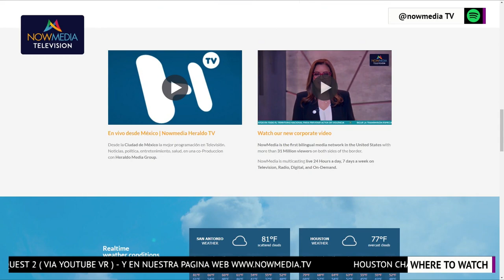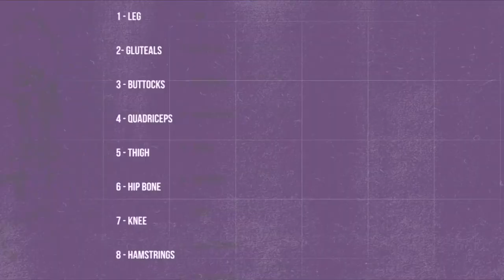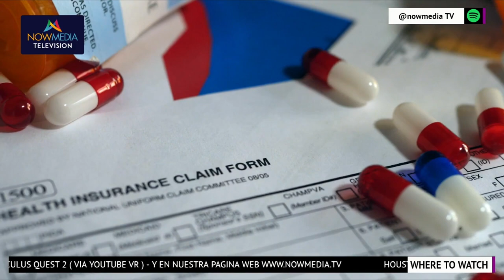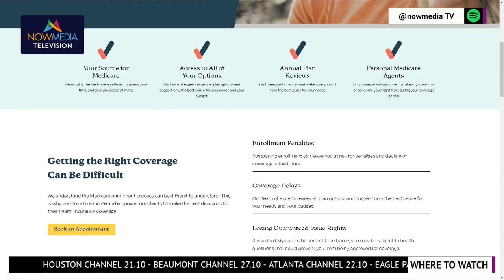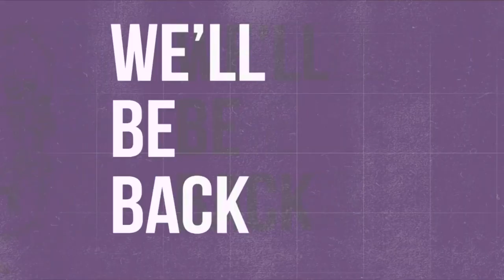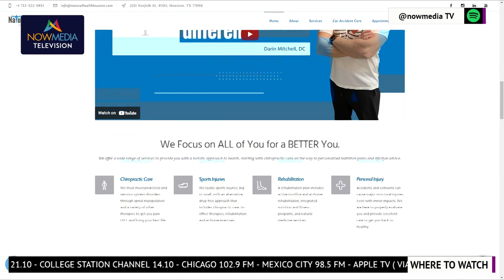Don't Let Osteoarthritis Get the Best of You: Treatment Options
In this video we discusses the importance of seeking treatment for osteoarthritis, a condition that affects around 32.5 million adults in the United States. The two studies presented at the Radiological Society of North America found that corticosteroid injections may actually worsen the arthritis, while hyaluronic acid injections were associated with a decrease in progression. Symptoms of osteoarthritis can include knee pain, swelling, limping, leg weakness, stiffness, soreness, and crunching. People with this problem may seek non-surgical treatments for pain relief such as corticosteroid or hyaluronic acid injections.

Featuring Dr. Darin Mitchell, D.C.

In today’s episode of pain diaries, we have a special guest, Dr. Darin Mitchell, a chiropractor offering many types of solutions to spine and joint problems, and nutritional fixes… also, we have a few other important guests that will discuss all we need to know about insurance coverage and we will also feature medical technologies that are changing medicine

Source: NowMedia Television

I have two locations, 4126 southwest freeway, suite 1700, Houston, TX 77027 in the penthouse of the t mobile tower and in League City, Texas, officing out of league city spine and sports at 1200 east main street.

It is not a substitute for professional medical advice and i urge you to seek medical advice from your physician regarding any medical condition.  Reliance on the information provided in this show is provided solely at your own risk.

Dr. Suzanne Manzi with performance pain and sports medicine here in Houston, Texas.  I welcome you back to pain diaries on NowMedia television!  I’m going to be talking about a topic has stirred up some controversy over the past few weeks, but the studies have surprisingly been ongoing for years.

When our cartilage or the cushioning between our bones of our joints starts to deteriorate due to age and wear and tear, we call this osteoarthritis.  This condition can lead to the bones rubbing on each other at it’s end stage.  This condition is prevalent in people usually over the age of 45, affecting 1 in five people.  The number is staggering, affecting 32.5 million adults in the united states.  It can cause disability and pain an usually affects the knee joint.  Pain, swelling, limping, leg weakness, stiffness, soreness, and crunching can be symptoms. People with this problem seek treatments.  About 10% of the people affected seek non-surgical treatments for pain relief with corticosteroid or hyaluronic acid injections.

On November 29, 2022 two studies presented at the radiological society of North America found that corticosteroid injections were associated with the progression of osteoarthritis.  This means these steroid injections may actually worsen the arthritis! There currently an ongoing study called the osteoarthritis initiative, and this is a multicenter, longitudinal, observation study of about 5000 participants, now in its 14th year of follow up.  Researchers in both studies chose cohorts from this initiative.

In the first study, researchers at the University of California, San Francisco included 210 osteoarthritis initiative participants, 70 of whom received intra articular injections, and a control group of 140 who did not receive injections during a two-year period. Of the 70 patients who received injections, 44 were injected with corticosteroids, and 26 were injected with hyaluronic acid. The treatment and control groups were matched by age, sex, body mass index, pain and physical activity scores, and severity of disease.
Mri was performed on all patients at the time of the injection and two years before and after. The mri scans were assessed using a special  grading system for knee osteoarthritis that focuses on the meniscus, bone marrow lesions, cartilage, joint effusion and ligaments. The researchers identified osteoarthritis progression by comparing the imaging scores from the initial scans and two-year follow-up scans.
"this is the first direct comparison of corticosteroid and hyaluronic acid injections using the semi-quantitative, whole organ assessment of the knee with mri," said Upasana Upadhyay Bharadwaj, m.d., a research fellow in the department of radiology at University of California, San Francisco.
When they did their statistical analysis it showed that corticosteroid knee injections were significantly associated with the overall progression of osteoarthritis in the knee, specifically in the lateral meniscus, lateral cartilage and medial cartilage.